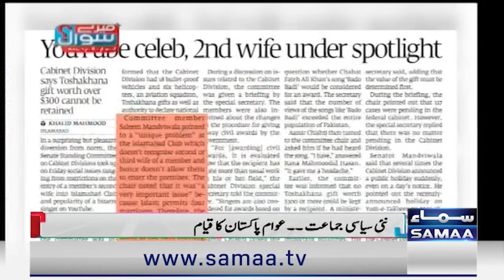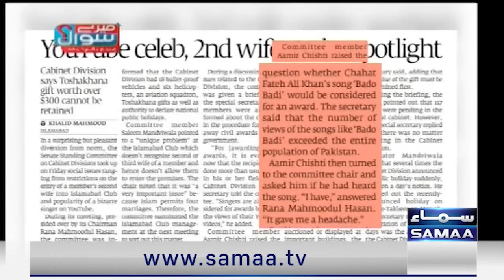Electricity Price out of Control | Shehbaz Rana Shared Horrible Details Future Scenario | Samaa TV